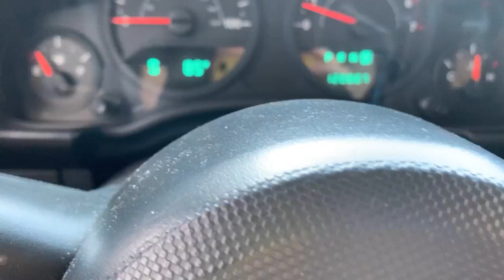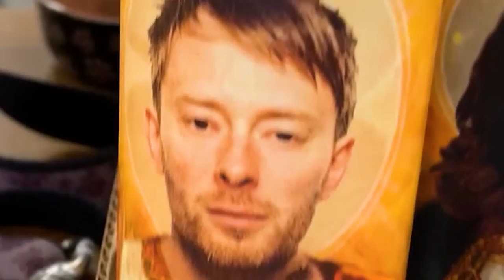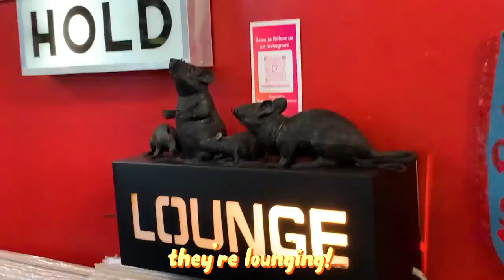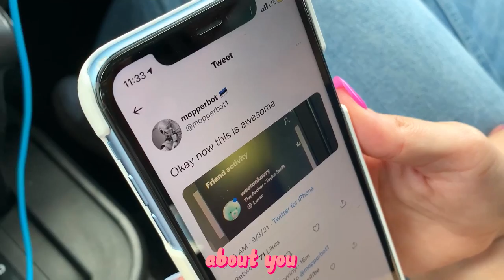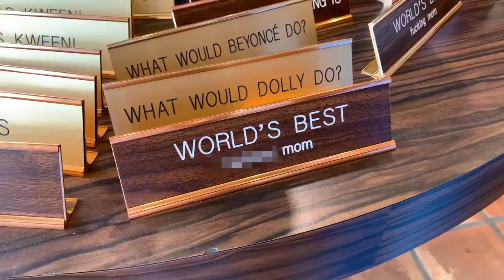Weston Drives to The Thrift Store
weston finally drives no joke